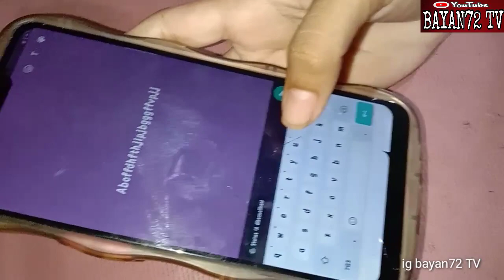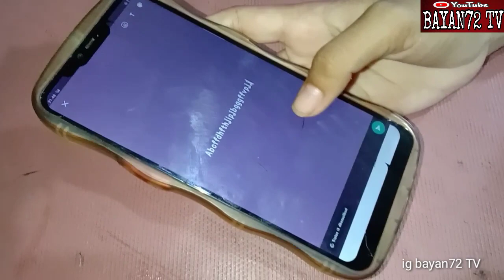hipnotis : siswi SMA masih mudah sudah pikun , diapain aja mau .